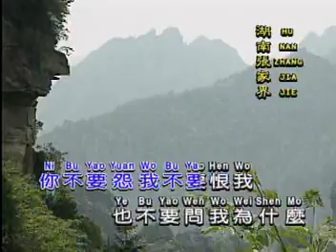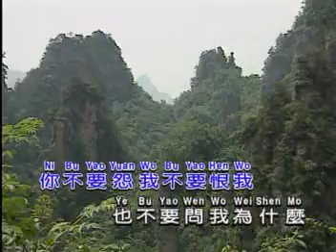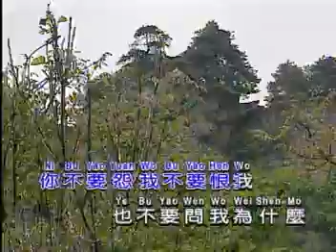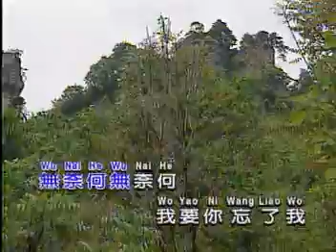Wo yau ni wang le wo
wo yau ni wang le wo ktv